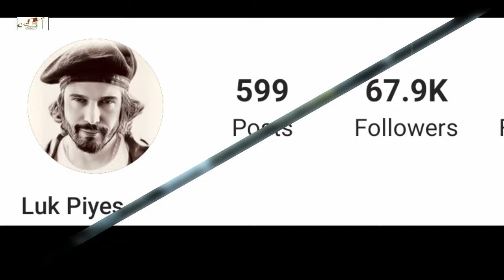Haluk Piyes Lifestyle (Bizim Hikaye) Biography, Net Worth, Wife, Girlfriend, Height, Weight & Fact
Luk Piyes Lifestyle, Biography, Net Worth, Hobbie, Wife, Girlfriend, Height, Weight, Family & Fact

Haluk Piyes (born March 30, 1975) is a Turkish-German actor.

Along with his law education, which he did not graduate from the university he studied in Germany, he also studied theater and cinema. He also studied boxing. He hosted fairs for a while. He finished his Baccalaureate at a Jewish school.
He studied script and directing for 3 years at AFI in Los Angeles in 1991, and acting at Actors Studio in New York and HAW in Los Angeles. Haluk Piyes, who also provides social counseling, is called Luk Piyes for the convenience of foreigners. He returned to Germany after America. His first role was in a short film by Buket Alakuş, and then in a few TV movies. He became famous with the movie Kanak Attack, which he starred in 2000.

In 2001, director Barış Pirhasan's movie "He Loves Me Too" with Lale Mansur, Ece Ekşi, Ayla Algan, Ayşe Nil Şamlıoğlu, Cezmi Baskın, Serra Yılmaz, Şerif Sezer, Taner Birsel, Uğur Polat, Burak Sergen, Tuncel Kurtiz played together.

In 2007, while playing the role of a boxer in the television series "Pusat" made by Osman Exam, Yasemin Balık played with Emin Boztepe.

Films and Series:
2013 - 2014 - Galip Derviş (TV Series)
2013 - Firuze (TV Series)
2012 - Muck (Ozan) (TV Series)
2010 - Umut Yolcuları ( Commissioner Nasuh) (TV Series)
2010 - Back Streets Season 5 (Commissioner Nasuh) (TV Series)
2009 - Barut in My Blood (Barut) (Motion Picture)
2009 - Enemy in the Mirror (Murat Şahin) (TV Series)
2007 - Pusat (Ali Pusat) (TV Series)
2007 - Refugee (Şivan) (Motion Picture)
2006 - Fake Princess (Kerem Akdağ) (TV Series)
2006 - Pars: Operation Cherry (Tayfun) (Motion Picture)
2005 - September (Kerem Aktaş) (TV Series)
2004 - Protect Yourself (Ilir) (Motion Picture)
2002 - Der Brief des Kosmonauten (Ruslan) (Motion Picture)
2001 - He Loves Me Too (Hüseyin) (Motion Picture)
2000 - Kanak Attack (Ertan) (Motion Picture)
1996 - Cobra Pursuit (Nick) (TV Series)

Turkish Translated